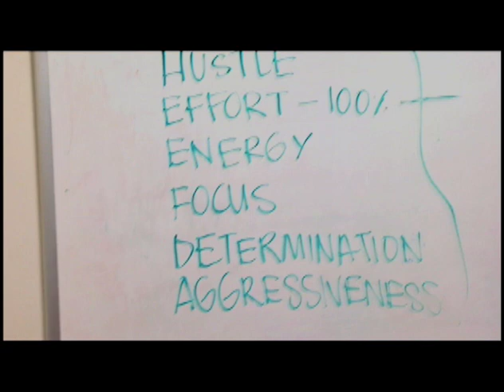Academy of Art University Basketball Promo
A short promotional film highlighting Academy of Art University men's and women's basketball that aired at the Homecoming Pep Rally! Film by Victoria Fender